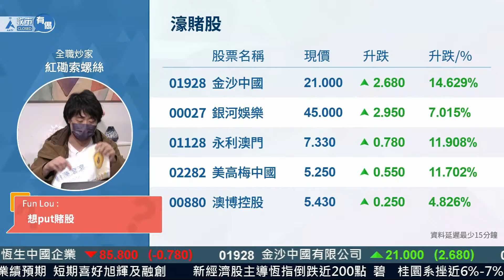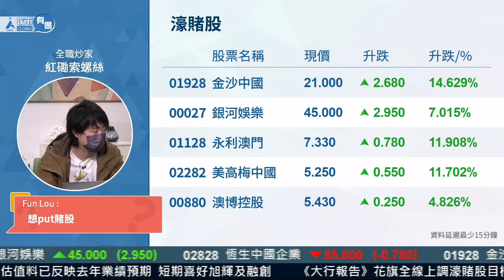【澳門博彩法修訂】索索分析賭股最新形勢！睇好金沙(1928)中場業務勁！︱ 紅磡索螺絲︱ 直播節目精華︱ AASTOCKS︱ 2022-1-17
【一周之計】舊經濟股趁跌加注？ 索索詳細分析賭股！︱ 紅磡索螺絲